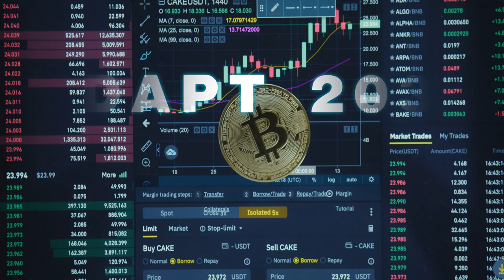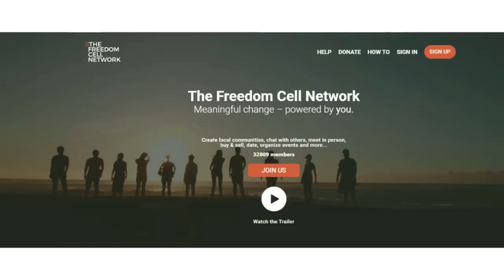How Quickly Can You Prepare For the Imminent Collapse (John Bush 2/2)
🌎DOWNLOAD MINI ICE AGE CONVERSATIONS (AUDIO PODCASTS)
I talked with John Bush from LiveFree.Academy about real possibilities of how people can move to the rural countryside and start a homestead to avoid the societal chaos? How can you do that and then what will need to be done.

LIVE BROADCAST Revolution Radio (Studio A)Thursday Nights 10 PM to Midnight E.S.T.